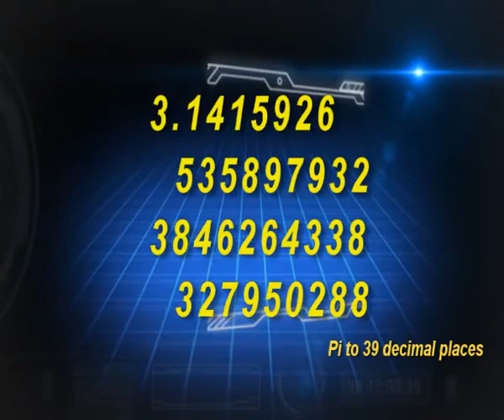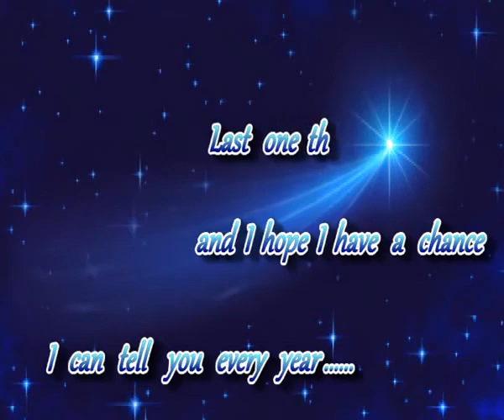Everyday(Covered by Vincent Cheng)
Rainy day, It was so night

I can remember what we did that day

after school, we enjoyed each raindrops dropping down from sky to on our faces

Sunny day, another day

I can recall what drinks I always gave you

every day, I really hoped I can become your dream boyfriend ,your dream boyfriend

One day, you told me on the bridge,

said that I such a big brother,

take care of you, gave you safety,

asked me can I let you call

me a little big big brother. ***

Nowaday, you are so strong

you can be handled everythings that you think you want it do so

every day we are very busy to focus the Maths,

some one day, you will forget you have a big big brother always keep standing on behind you

I Hope you have a lot of happy in everyday

in everyday

everyday I miss you so much

everyday I want see you again

Hope we can go to the past

Have fun to play in the rainy day

Last thing ... I can recall

and I hope I have a chance

I can tell you every year

Last things I really want to say